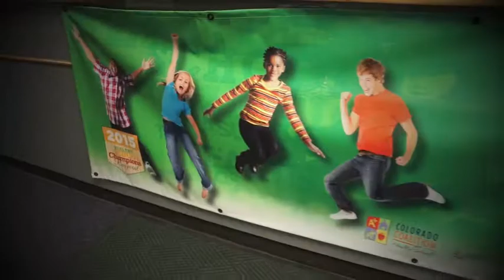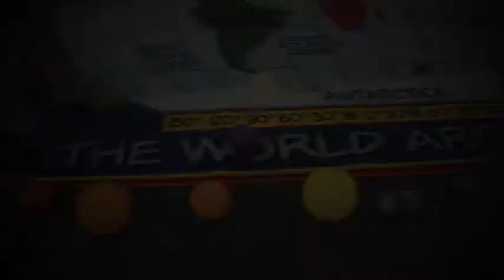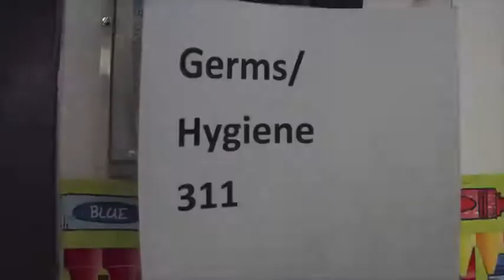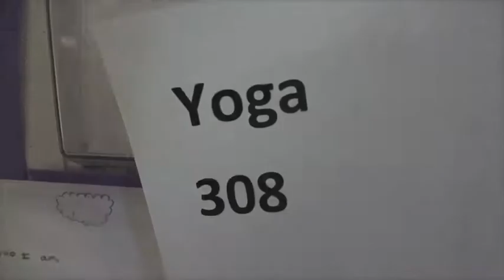H Is For Health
A Jeffco elementary school suspends the normal learning routine for one morning to focus on some lifelong lessons about mind and body.